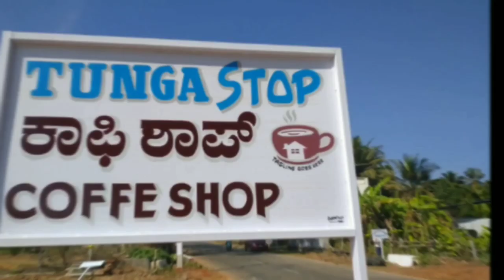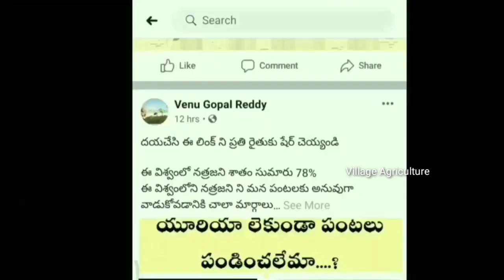తోటలో కాఫీ వాట్ ఏ ఐడియా సర్ జీ | Farmer Coffee Shop Thunga Stop | New Farming business Ideas Telugu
Farmer Coffee Shop Thunga Stop | New Farming business Ideas In Telugu 2020
ప్రతీ రైతు కూడా ఏక పంట విధానం ని కాకుండ సుస్థిర ఆదాయాన్ని సమకూర్చుకునేల ఏదో ఒకటి అదనంగా సాధారణ వ్యవసాయం తో పాటు కోళ్లు, మేకలు, పాడి, ఎరువుల తయారీ ఇలా ఏదో ఒక ఆదాయ మార్గాన్ని మొదలు పెట్టి వ్యవసాయం లోని నష్టాలను అదిగమించి లాభాల బాటలో పయనిస్తారని కోరుకుంటూ...
1) విజయ ఫెన్న్సింగ్(జాలరీ) & వైర్స్ (జడ్చర్ల) కావలసిన వారు సంప్రదించండి:- నాగేశ్వరరెడ్డి ఫోన్:- 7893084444

2) ఆంధ్రప్రదేశ్ లో కావలసినవారు సంప్రదించండి (కడప, సింహాద్రిపురం, రాయచోటి మరియు ఎక్కడికైనా ట్రాన్స్ పోర్ట్ కలదు.) JanardhanReddy-(Kadapa):- 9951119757 | 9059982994
3) అనంతపురం జిల్లాలో కావలసిన వారు సంప్రదించండి గంగిరెడ్డి :- 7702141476 | 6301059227

జడ్చర్ల | తెలంగాణ